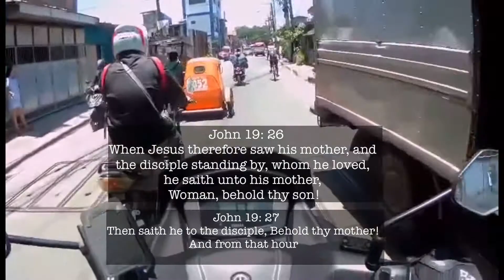NMAX v2 | Mother’s day tribute, (3rd words of Jesus on the Cross) | Vlog 12 | VinLopz